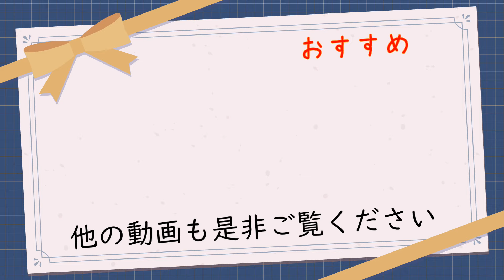サブスぺを囮にメインで突っ込め！デコイチラシの強そうな使い方を考えてみた【スプラトゥーン3】